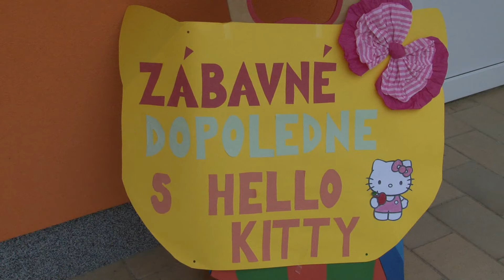Den dětí s Hellou Kitty v MŠ Velké Pavlovice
Mateřská škola Velké Pavlovice připravila u příležitosti dne dětí zábavné dopoledne s Hello Kitty.